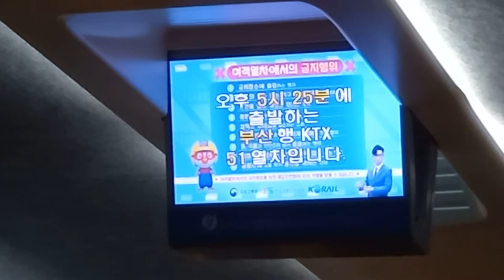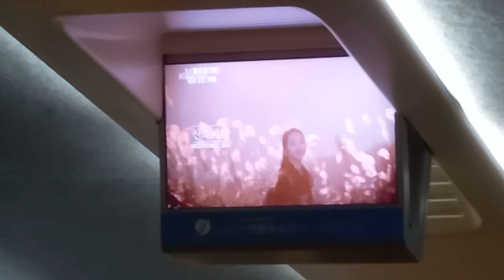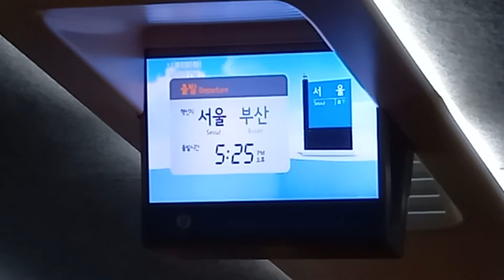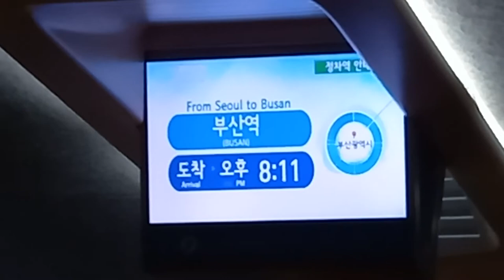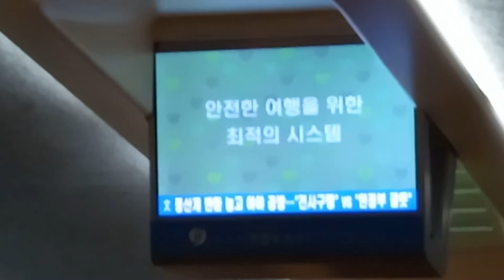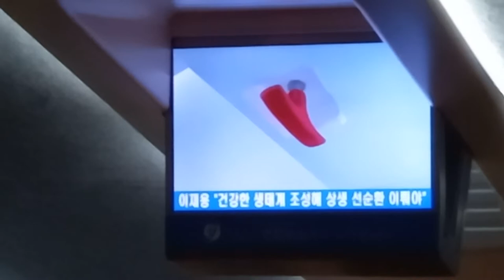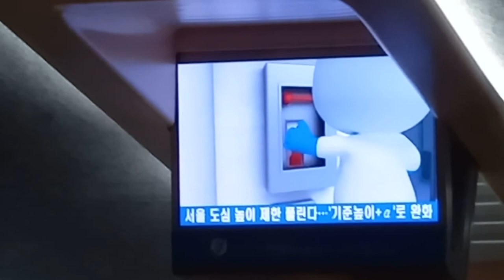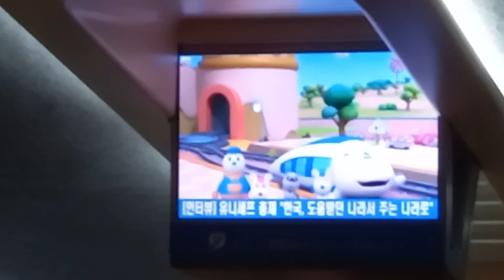KTX 서울발 부산행 51열차 서울-한강철교 주행영상 정차역 안내 비상시 행동요령, LCD(경부선 하행편)(5)